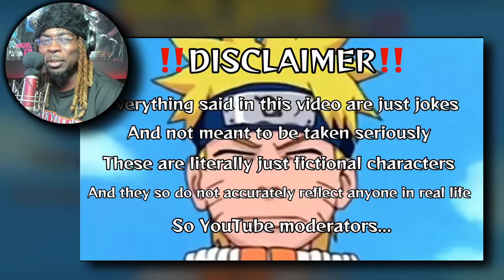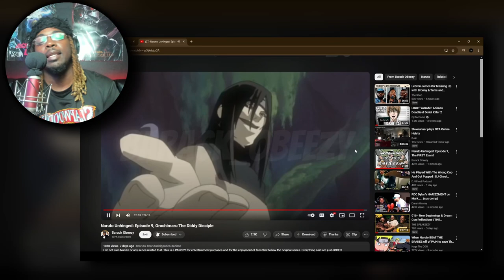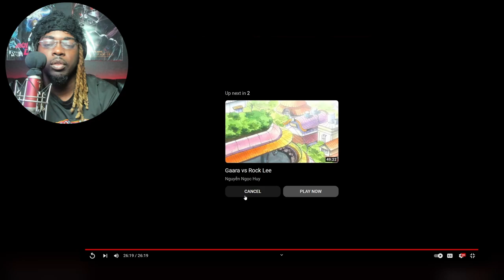Naruto Unhinged: Episode 9, Orochimaru The Diddy Disciple REACTION